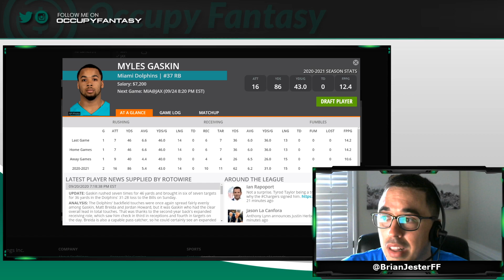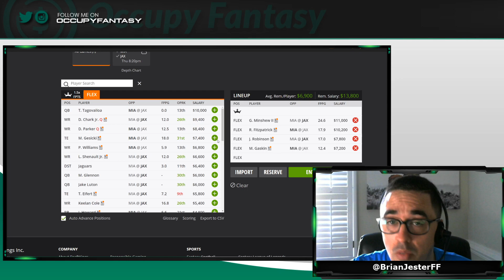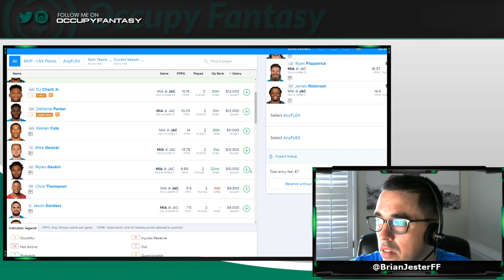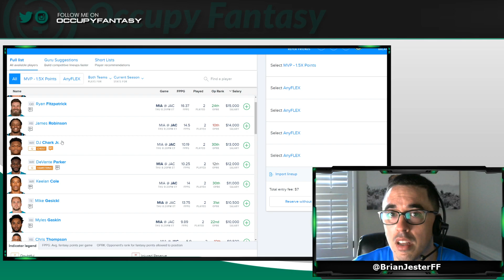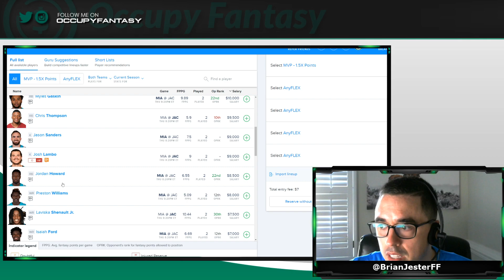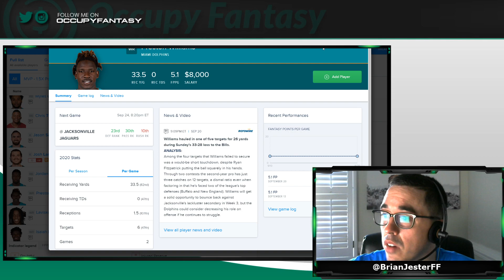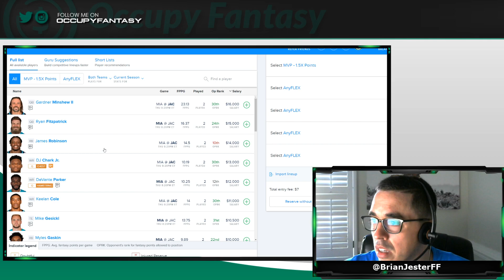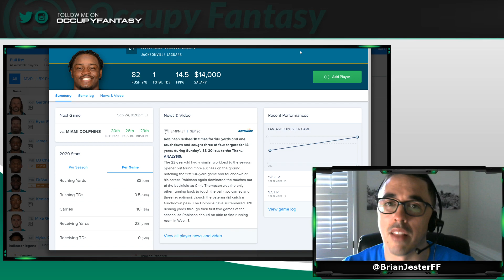Dolphins & Jaguars Thursday Night, NFL DFS Picks & Lineup Advice for FanDuel & DraftKings Showdown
Million dollar Showdown winner Brian Jester discusses high-level strategies for Thursday's NFL DFS Dolphins-Jaguars single game Showdown slate on FanDuel & DraftKings.